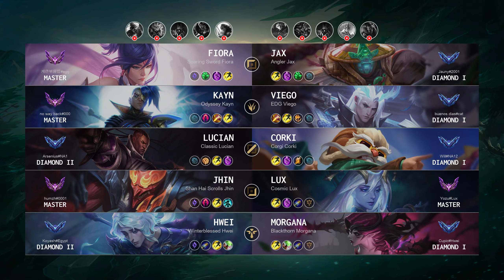Lux Carry vs Jhin - NA Master Patch 14.10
Lux Carry played by "Yozu@Lux", NAMaster 5 LP

- Skin: Cosmic Lux
- Primary Rune: First Strike

Timeline:
00:00 Ban & Pick
00:15 Runes & Abilities
01:37 Gameplay
02:44 Team FIGHT
03:27 Gameplay
04:47 Team FIGHT
05:15 Gameplay
07:38 Get a SOLO KILL
08:06 Gameplay
09:41 Team FIGHT
10:09 Gameplay
12:13 Team FIGHT
12:57 Gameplay
13:18 Team FIGHT
13:48 Take down The Turret
14:08 Team FIGHT
14:53 Gameplay
15:21 Team FIGHT
15:49 Gameplay
16:22 Team FIGHT
16:50 Gameplay
17:24 Take down The Turret
17:52 Gameplay
18:22 Team FIGHT
19:17 Gameplay
21:06 Team FIGHT
21:47 Take down The Turret
22:25 Team FIGHT
22:59 Take down The Turret
23:28 Team FIGHT
24:03 Take down The Turret
24:09 Take down The Inhibitor
24:25 Gameplay
26:25 Team FIGHT
26:47 Take down The Inhibitor
27:36 Team FIGHT
27:51 Take down The Turret
28:02 End credit